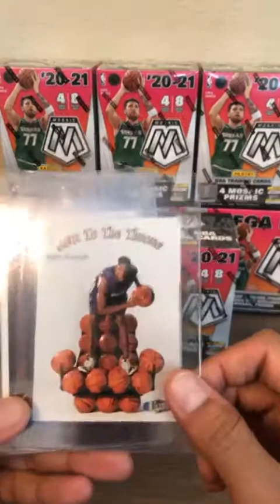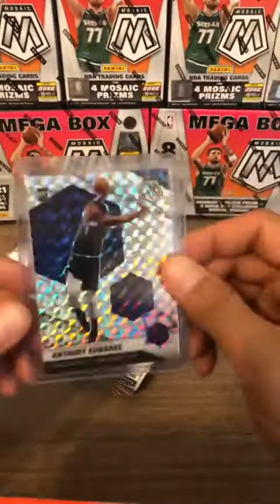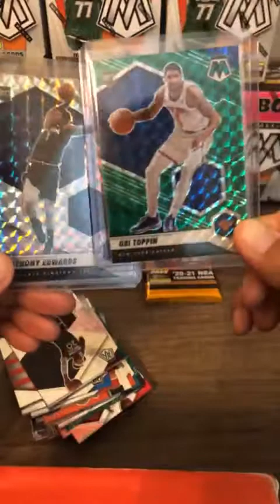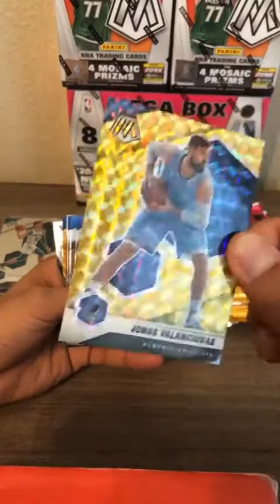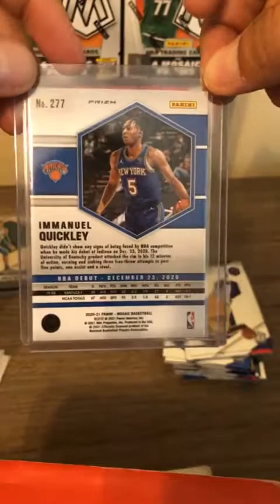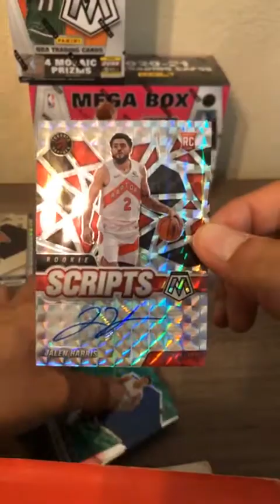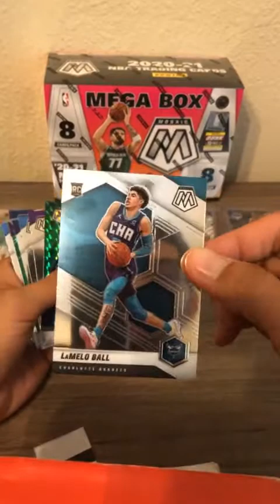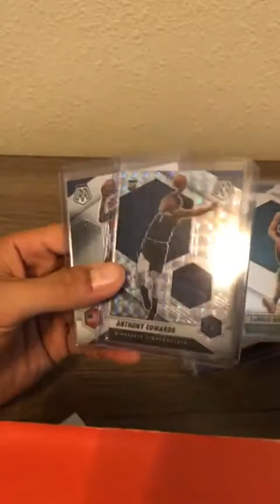2020-21 Mosaic Basketball (2) Mega Box + (5) Blaster Box Break - 4/12/2022